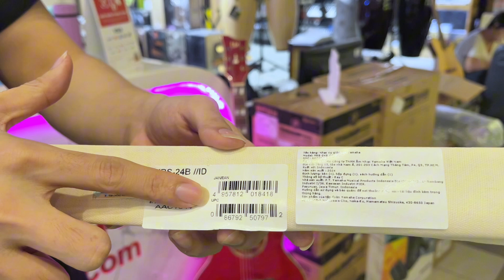Giới Thiệu Nhạc Cụ Giáo Dục Cho Học Sinh l Sáo Yamaha YRS-24B l Kèn Phím Melodion/Melodica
-Fanpage:  Facebook Việt Nhạc
  / vietnhaccenter

-Fanpage:  Trường Hóa Quang
  / truongamnhachoaquang

Link sản phẩm:
🏖 Địa chỉ mua hàng trực tiếp: 112 Điện Biên Phủ, F.Đa Kao, Q.1, TP.HCM
⏰ Thời gian làm việc : 8h-19h hằng ngày

Bản quyền thuộc về vietnhaccenter , vui lòng không đăng tải lại dưới mọi hình thức khi chưa được sự cho phép của chúng tôi.